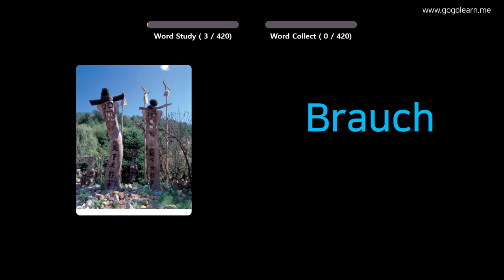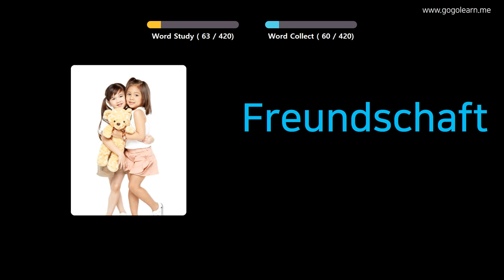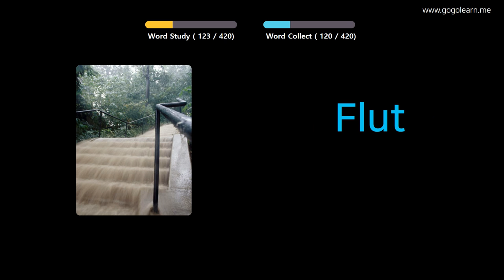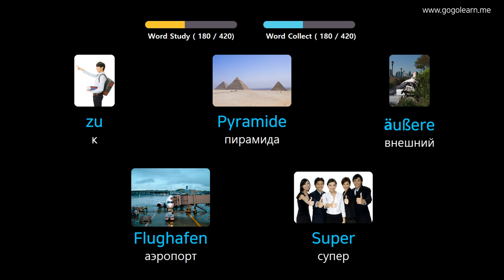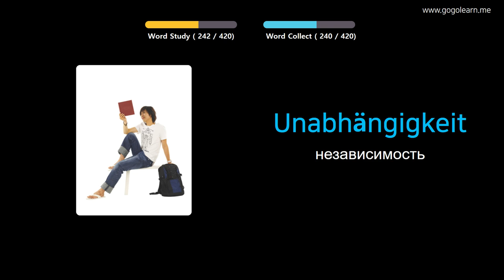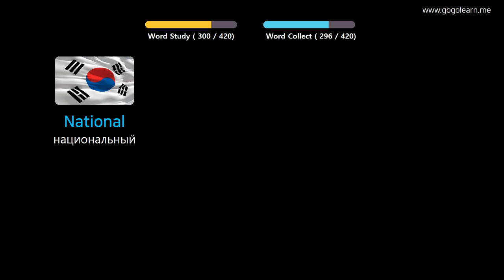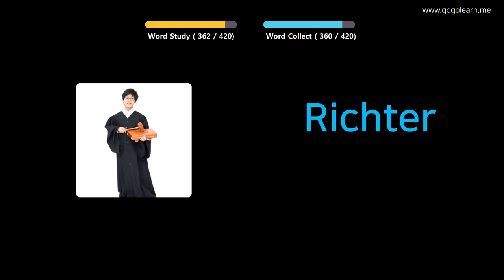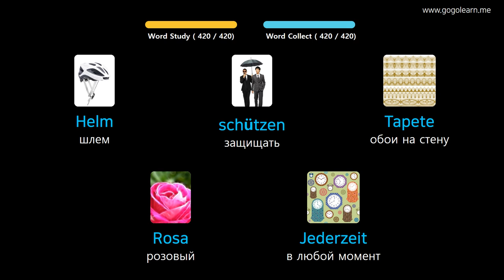Выучить Немецкий через картинки |Немецкий словарь средняя школа2 | Golearn